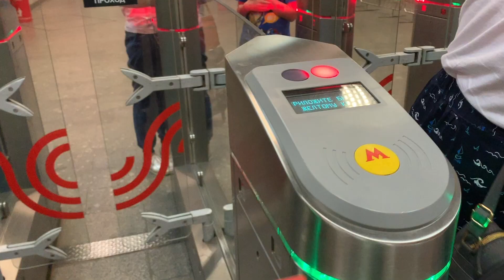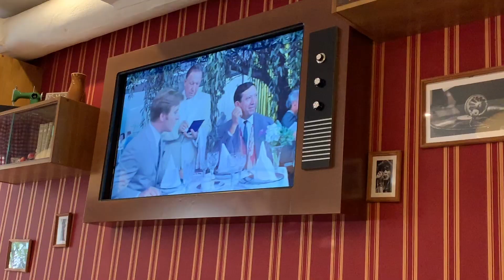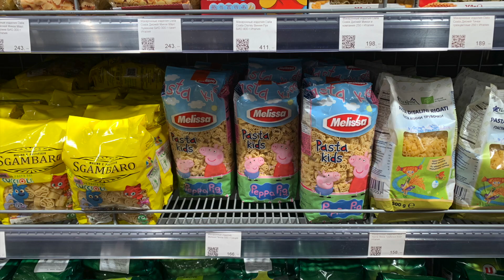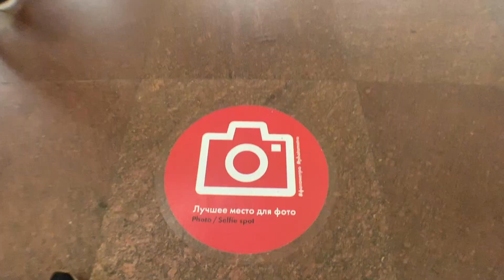【俄羅斯遊記】莫斯科沒有眼淚只有雨水🇷🇺吃莫斯科版薩莉亞！姐喝伏特加暈了！遇上高帥接待員！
她說她還沒有衝出過亞洲，所以我和她衝！我是晴天娃娃，她是雨天娃娃，所以晴天雨天也佔一半！但也沒所謂吧！期待我們的下一次對決！